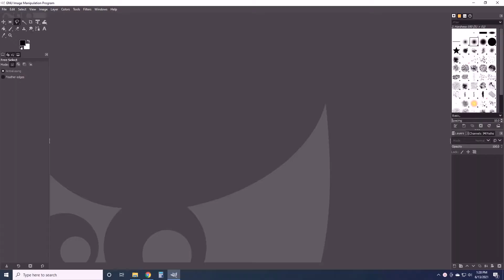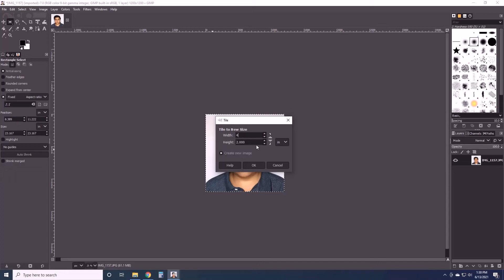Cheapest and Easiest Passport/Visa Photos - Anyone can do it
Hello friends,

Costco has closed their photo centers for good. It was a great way to get passport photos for $7.99. But worry not!

You can follow the easy steps in the video and create your own passport photos. You can then print them at home or at Walgreens or have them shipped to you!! And the best part - you get 6 photos for just a few cents. Compare that to what professionals charge. All you need is a smart phone and a computer and basic computer skills.